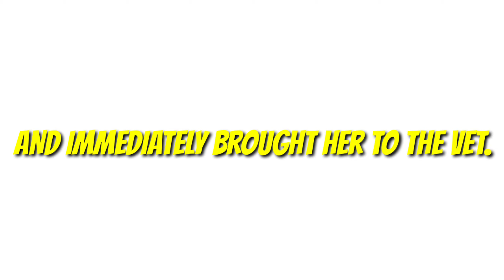🐝"NAKAGAT AKONG BUBUYOG MAMI!"🐝 | FURVENGERS TV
Hi guys! 🐾

Athena was stung by a bee. Look how swollen her face was so we brought her immediately to the vet.